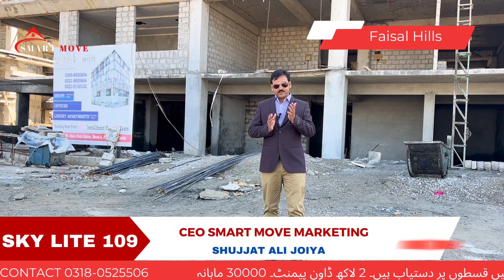Sky Lite 109, Faisal Hills Near Margalla Avenue. Best Society for investment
This video contains information about the best society in vicinity of Islamabad near the margalla avenue. For best investment opportunities please watch our videos.